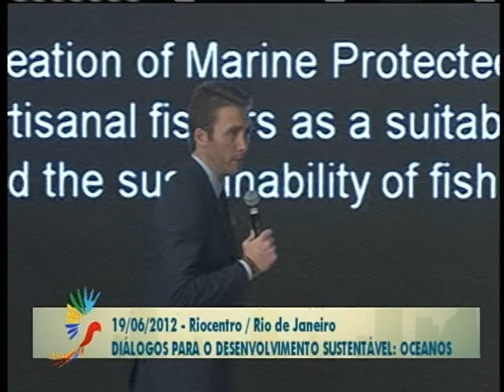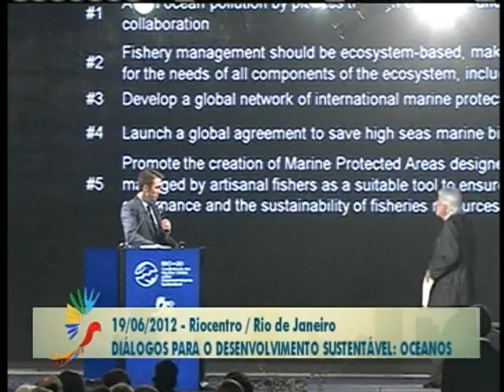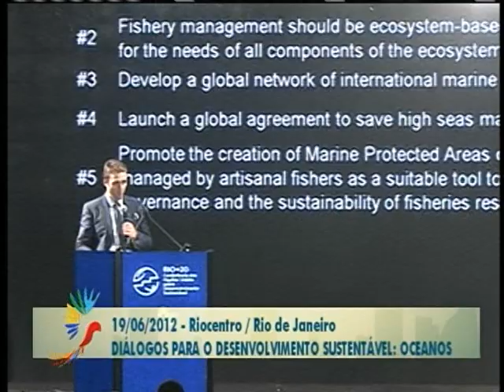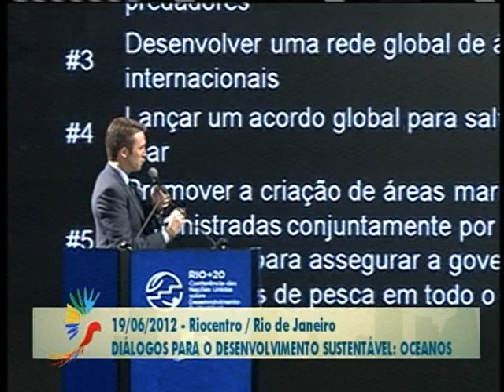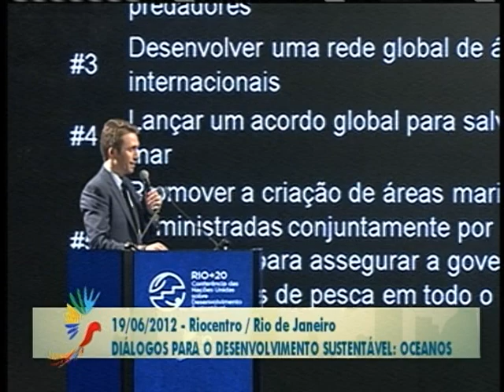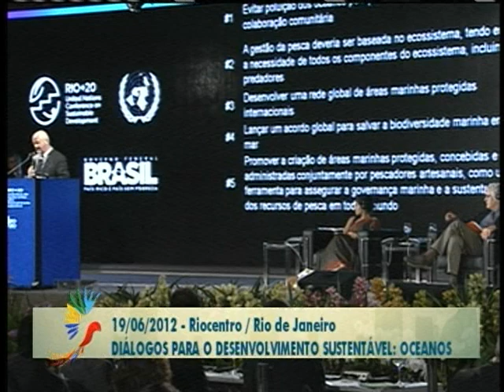Último painel "Diálogos" na Rio+20 debate os oceanos - Parte 3/3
ESPECIAL RIO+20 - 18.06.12: A Conferência das Nações Unidas sobre Desenvolvimento Sustentável, a Rio+20, realiza painéis que se aprofundam sobre a sustentabilidade.  O evento contou com a participação de países como Canadá, Estados Unidos, Barbados, Itália, França, Uganda, entre outros. O painel aconteceu nesta terça-feira (19) e contou com cerca de 1,3 mil participantes. A TV NBR faz a transmissão e cobertura especial da Rio+20.